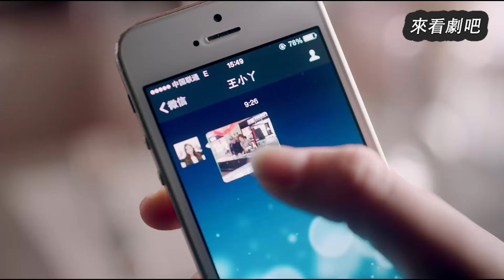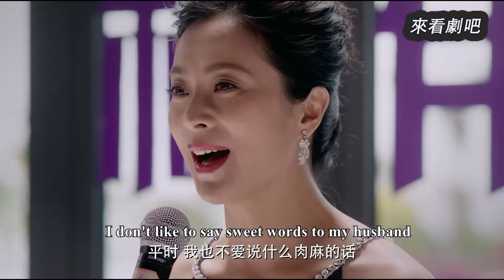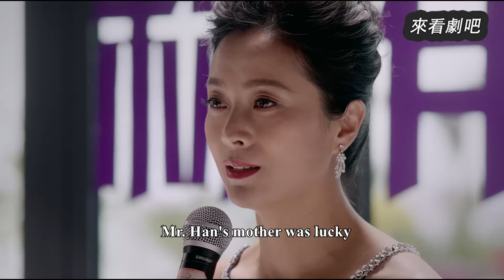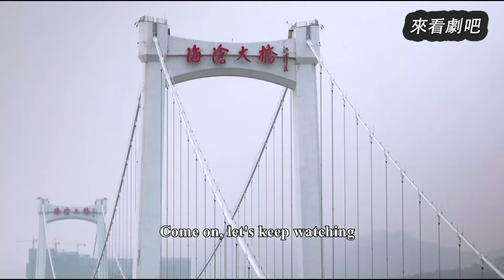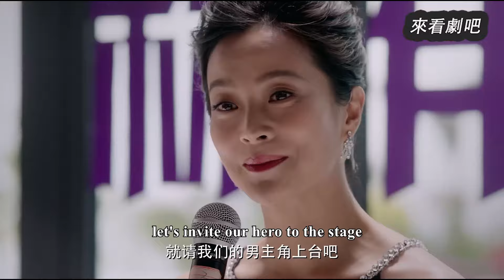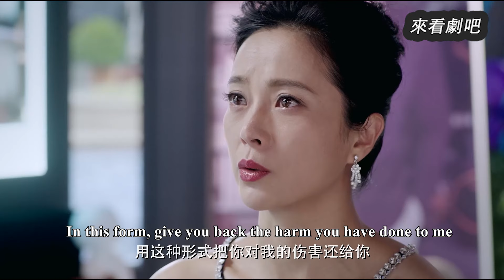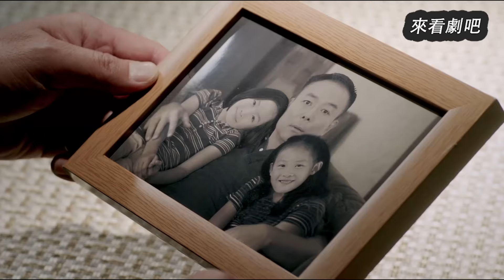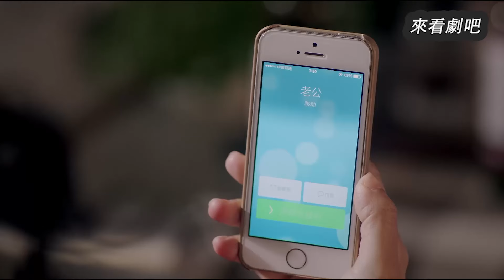【Full Movie】丈夫在辦公室和小三偷情，哪料7歲兒子在樓下哭著喊他回家，丈夫腸子悔青🎈Chinese Television Dramas